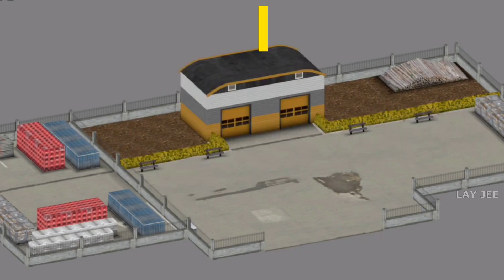👀WOW! New Trailer Video - Truckers of Europe 3! Must Watch!!🔥🔥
Hello, everyone! I created a fan-made trailer for the upcoming Truckers of Europe 3 game! I hope you everyone had a good time watching the video!

Thank you to the guys at @Wanda Software for developing such a realistic game for the mobile platform! This trailer is a small present from my end!!